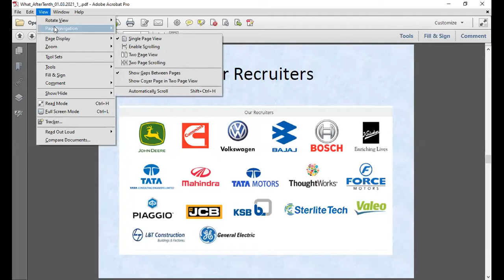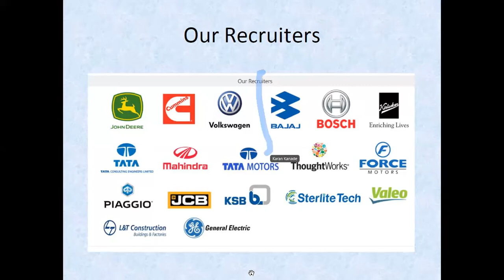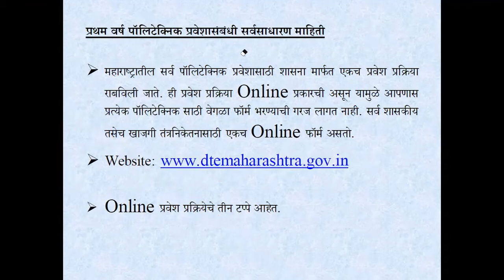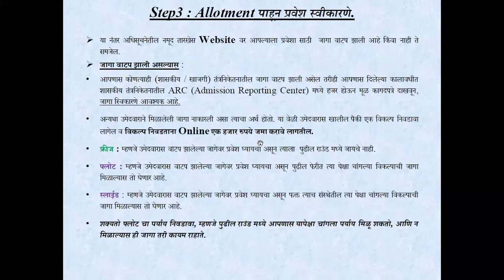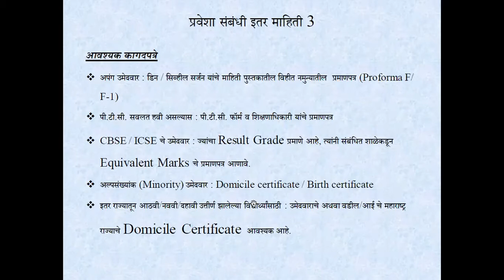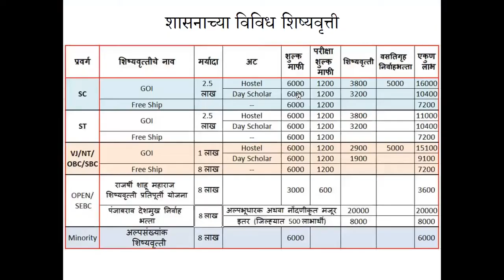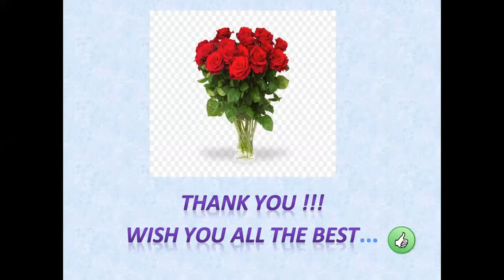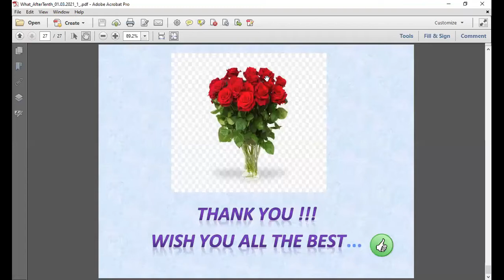Government Polytechnic Awasari Khurd School Connect Program Part 2